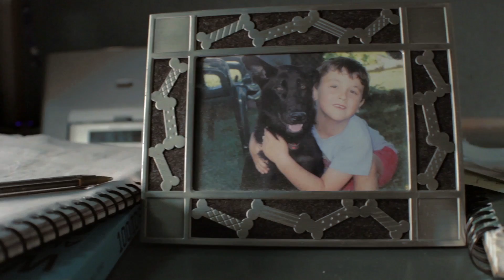Dear Daisy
A Freshman in college is currently dealing with two things; the death of his childhood dog, and the replacement of his childhood dog